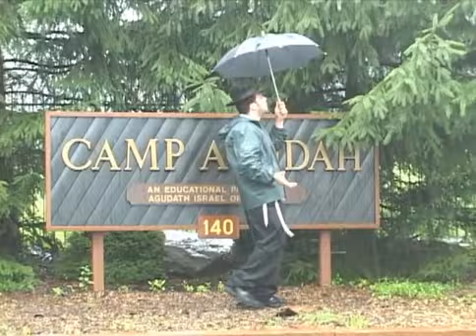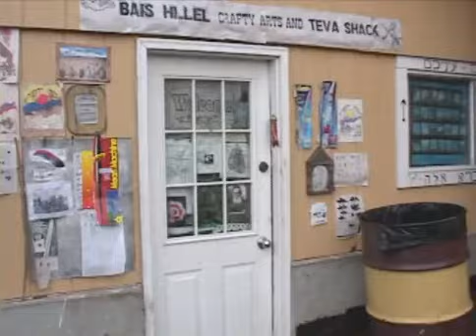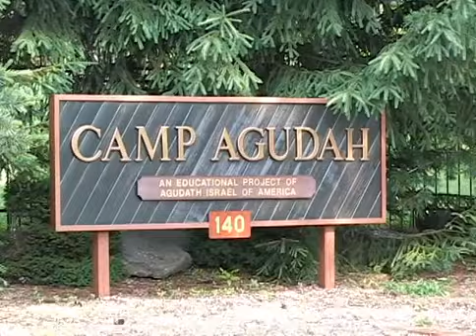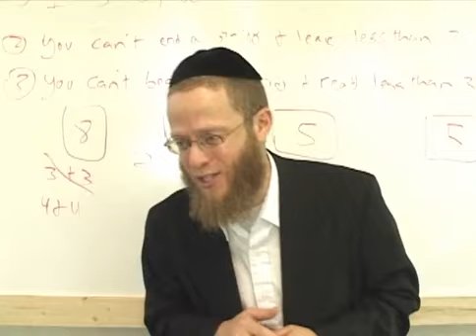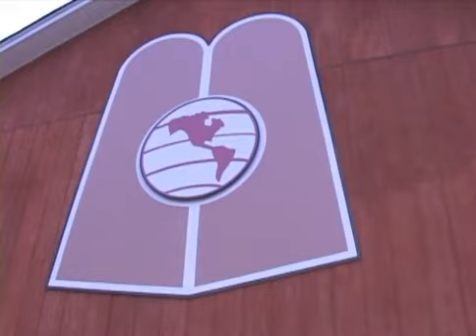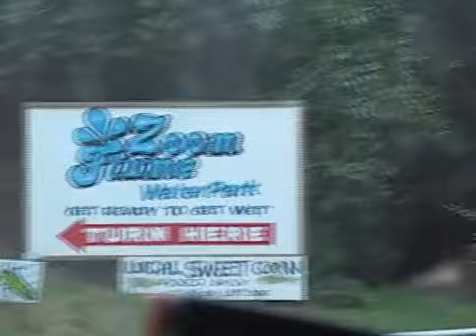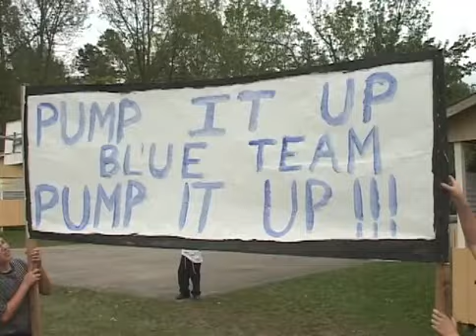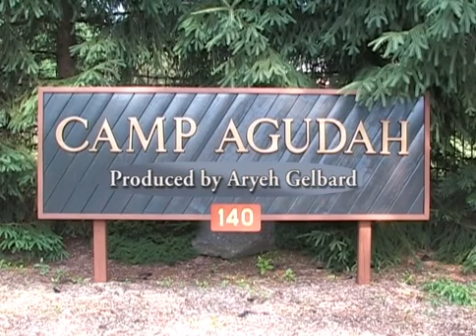Camp Agudah Memories 2004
For all of camp's memories videos, yearbooks, CA Productions songs, and more, you can check out camp's